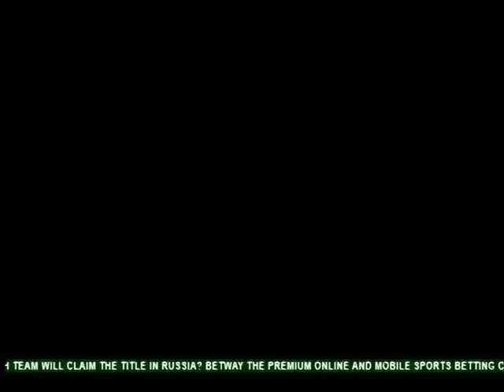Commentary Position - Fire 4 Fire on Adom TV (8-8-18)